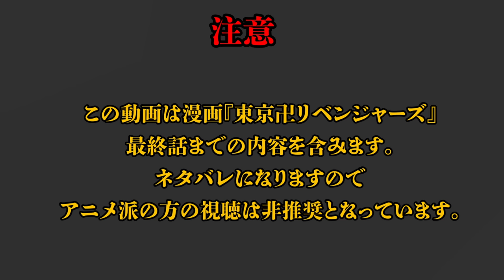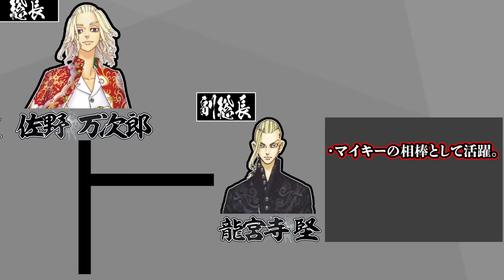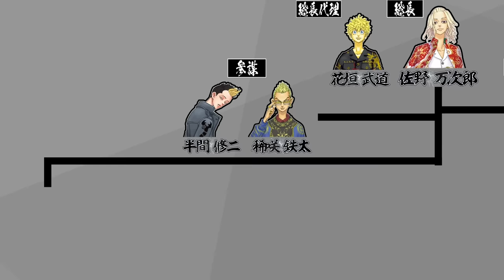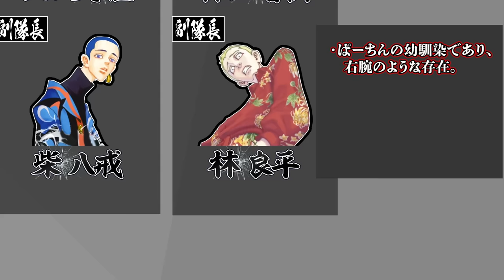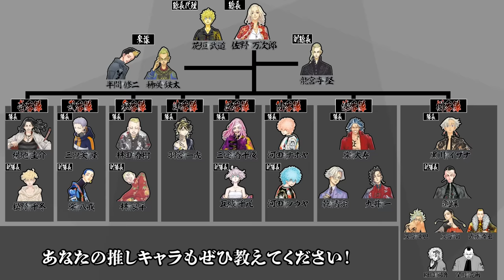【最終回ネタバレ】東京卍會 最後の世界線の組織図 まとめた【東京卍リベンジャーズ】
ごぶさた

参考文献（Amazonアソシエイトリンク）
極彩色 東京卍リベンジャーズ Brilliant Full Color Edition↓

東京卍リベンジャーズ　キャラクターブック↓

東京卍リベンジャーズ　キャラクター名鑑　ＲＥＭＥＭＢＥＲ　ＹＯＵ